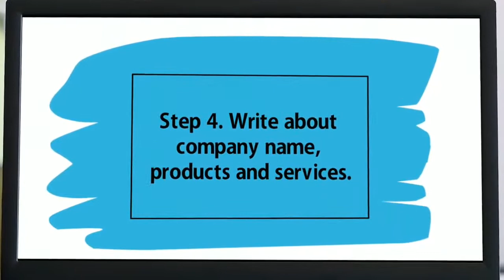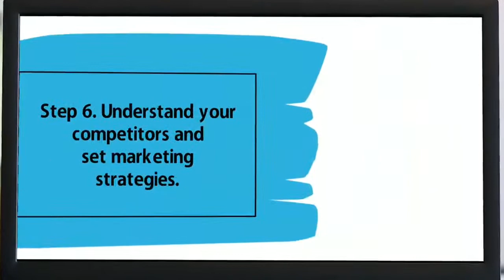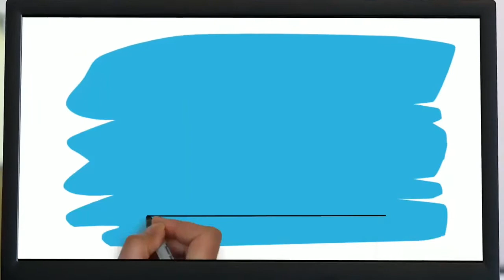How to Start Your Own Business in 2019